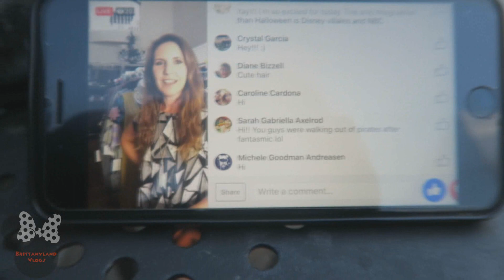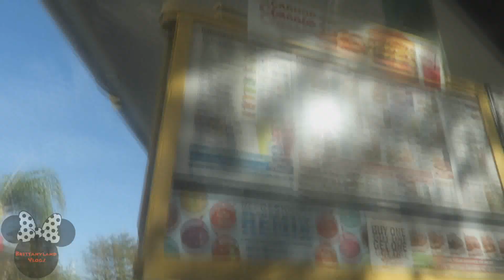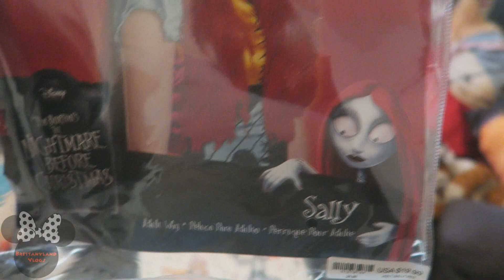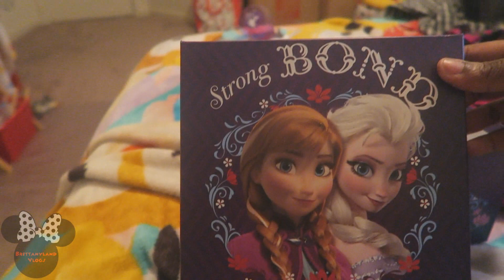Guess What Was In There!! |Weekly Vlog 104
I upload weekly vlogs, Mon, Weds, Fri, Weekends sometimes(lots of Disney stuff).
second channel.